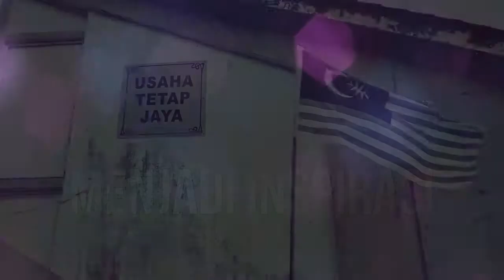MAJLIS ANUGERAH GALAKAN MUNSHI 2017